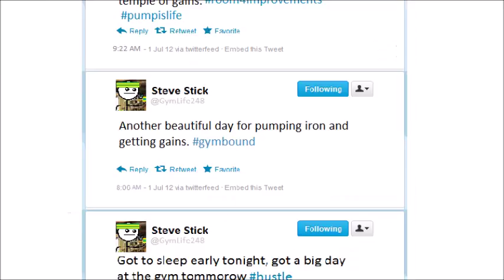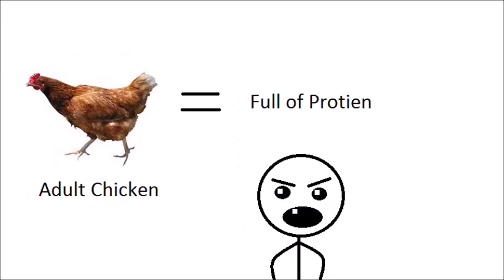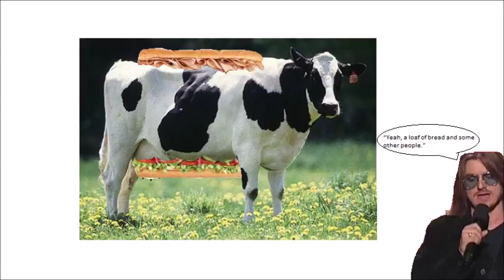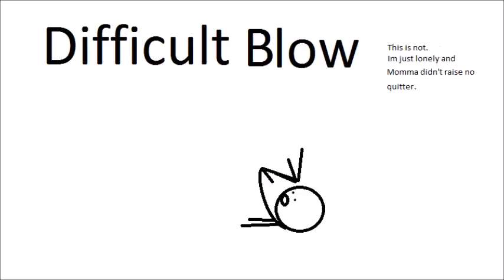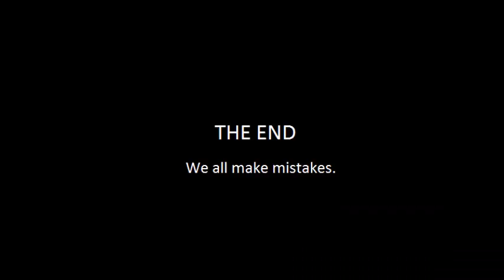How To Workout For All Ages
A small introduction to working out for beginners. Pretty much all of my videos are like this.

Always down to chat a bit or collab ideas